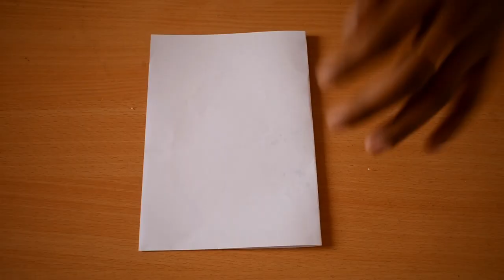DIY | Valentine's Day Greeting Card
Previous video--